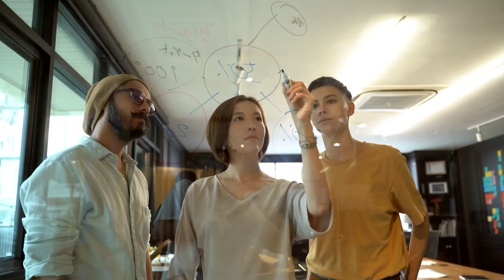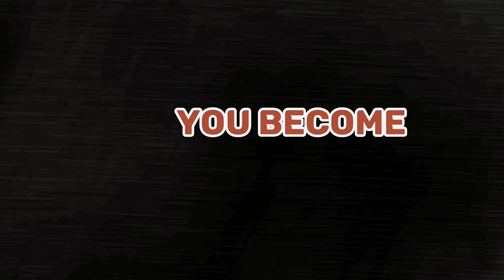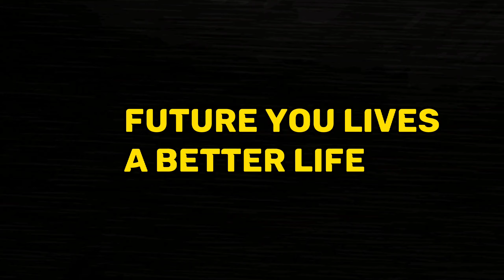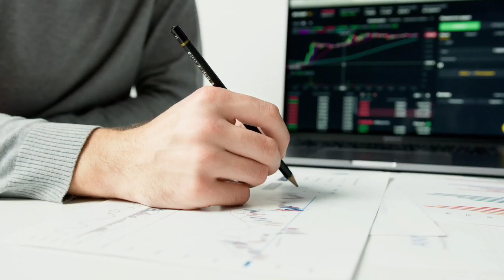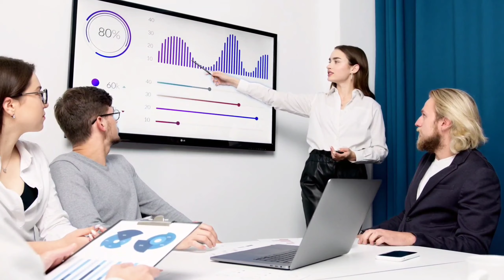This ONE Habit Will Change Your Life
Some Books You Must Read:

The Way of the Superior Man
Deep Work
Atomic Habits

Timestamps:

0:00 - 1:00 Introduction
1:00 - 1:46 The Secret
1:59 - 3:00 Your Biggest Step
3:00 - 4:36 Happiness
4:36 - 6:09 Sacrifices are Investments
6:09 - 8:03 The Marshmallow Test
8:03 - 9:02 Fin